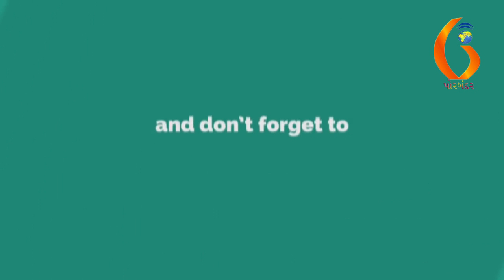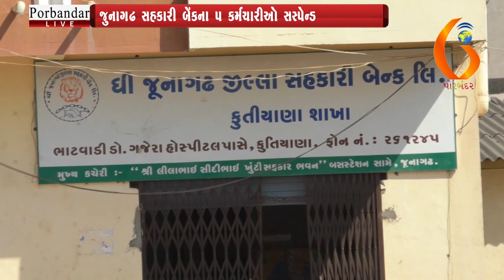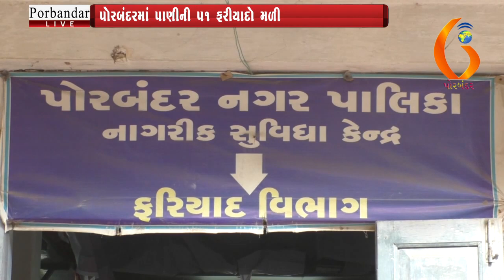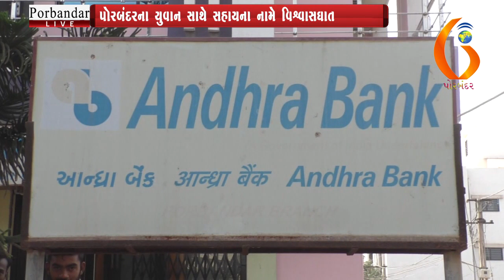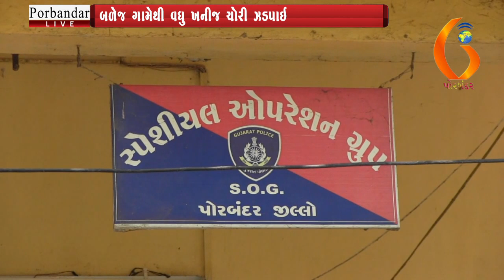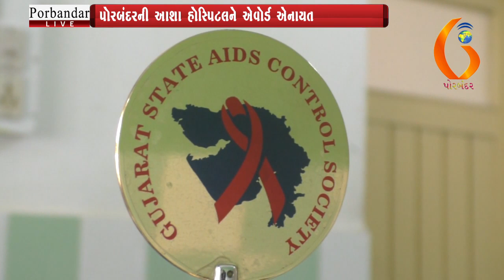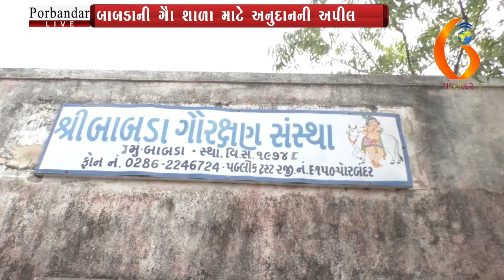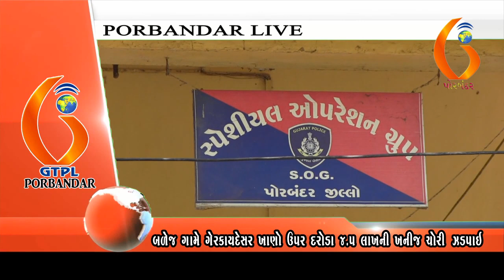Porbandar Live 04 12 2018